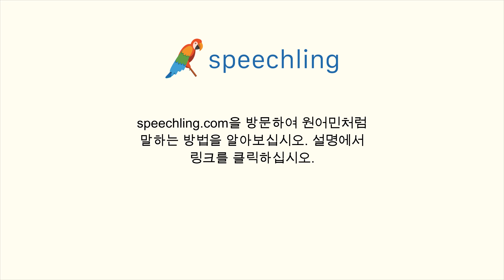이탈리아어로 "사무실" 말하는 법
남자 목소리 :
Ufficio

여성 목소리 :
Ufficio

남성 음성 번역 :
사무실

여성 음성 번역 :
사무실